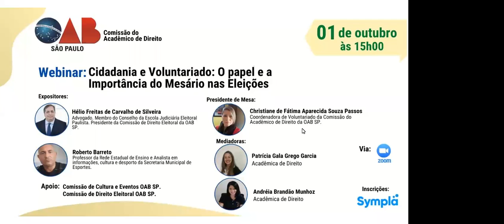Cidadania e voluntariado: o papel e a importância do mesário nas eleições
Vários